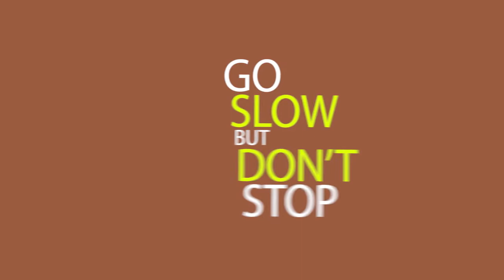15 Fast Premiere Pro Title Templates Free Download || MOGRT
15 Fast  Premiere Pro Title Templates Free Download || MOGRT